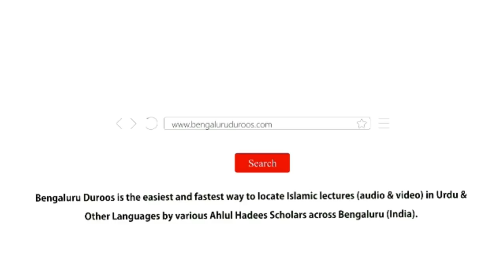Lein Dein Mein Safai by Shaykh Abu Abbad Imran Madani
Event: Ijtema e Aam - organized by Jamiat e Ahle Hadees, Uppar Halli, Hoskote and Kolar on 3rd Feb 2019 @ Masjid e Ahle Hadees, Uppar Halli, Maasthi

Topic: Lein Dein Mein Safai

Speaker: Shaykh Abu Abbad Imran Madani